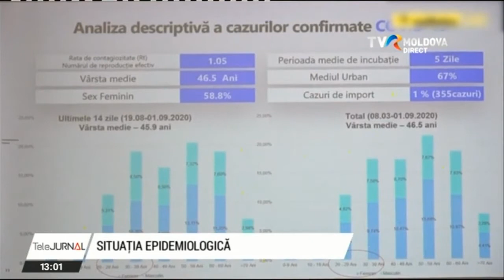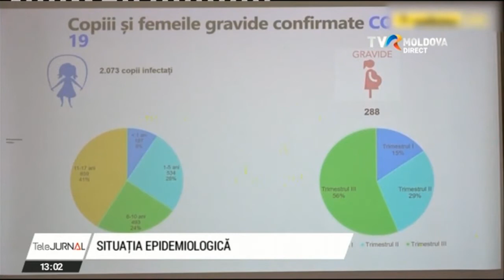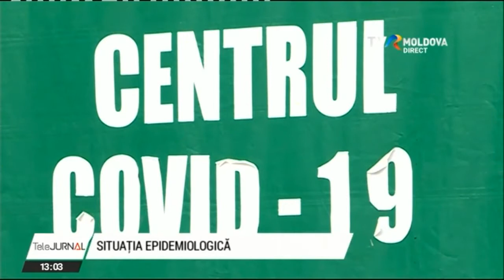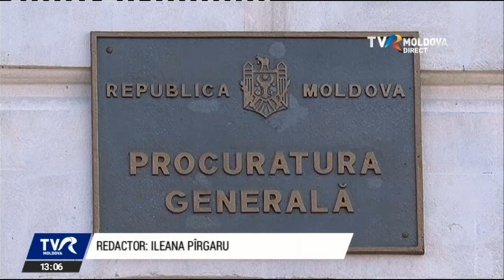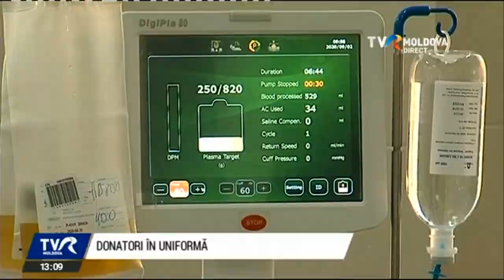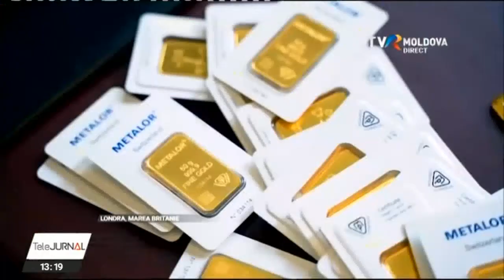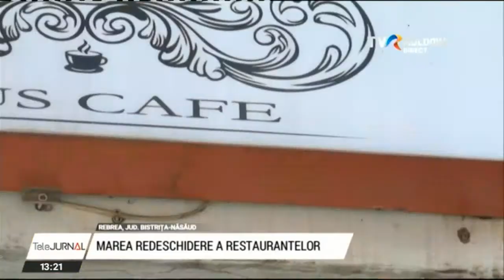Telejurnalul orei 13:00/02.09.2020